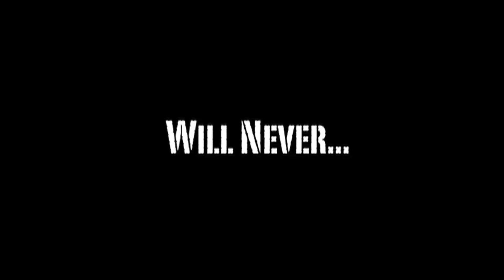Tandem Bike Cops - Trailer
Officers Curtis Brandeen and Reggie Slater are cops in the small town of Boone, Massachusetts; only they aren't your everyday police officers... they ride a Tandem Bike on the first ever Tandem Police Force.